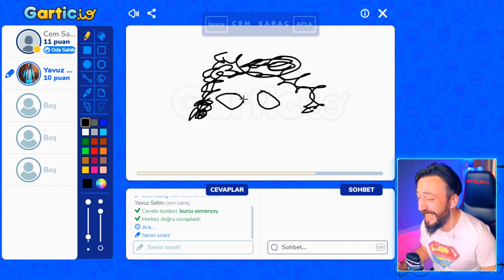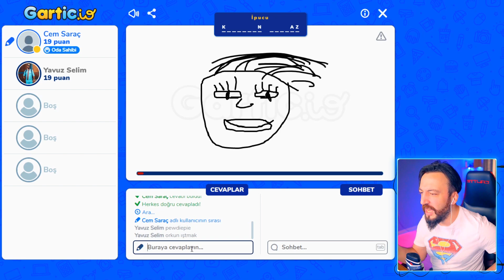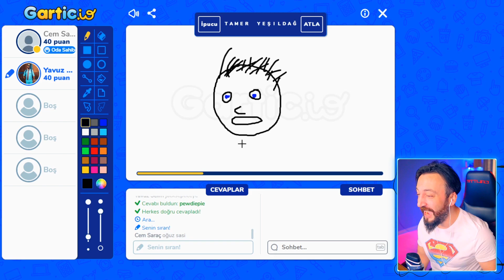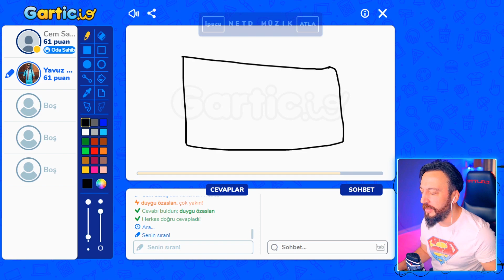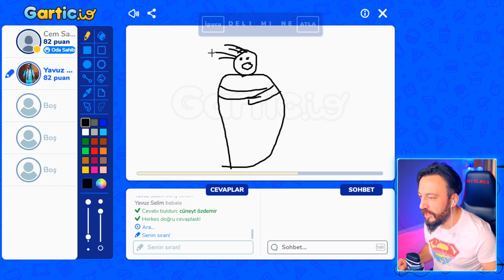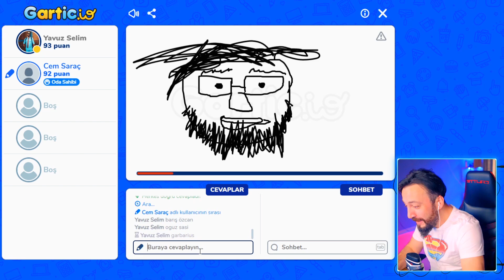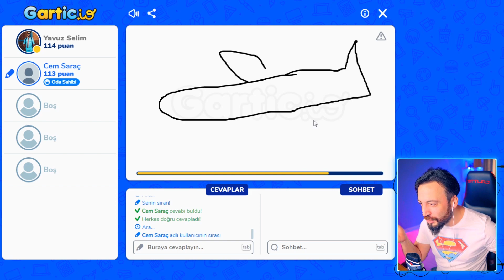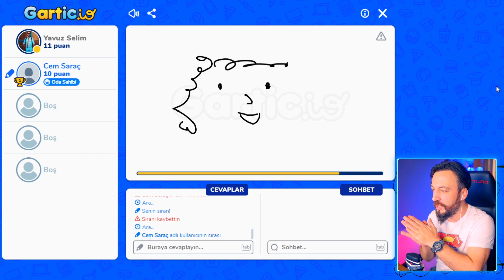BU HANGİ YOUTUBER ? TAHMİN OYUNU Gartic İO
Bu videoda garbarius'dan cem ile birlikte gartic io oyna dık. Bu videoda youtuberları çizim oyununda tahmin etmeye çalıştık. Bu videoda çizim oyunu oyna dık. Youtuber ları bu videoda çizdik iyi seyirler :)